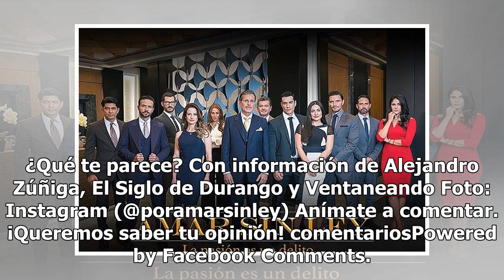Revelan la triste realidad de Julián Gil y David Zepeda en Televisa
Julián Gil y David Zepeda están a solo unas semanas de estrenar la segunda temporada de Por amar sin ley; sin embargo, tal parece que su situación en Televisa no es tan buena actualmente. Desde hace unos días, la empresa de San Ángel está en el ‘ojo del huracán’ luego de que se anunciara que a Erika...